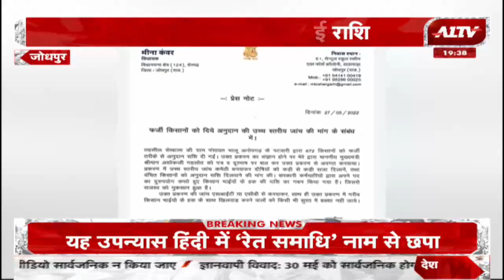Jodhpur: Patwari ने फर्जी किसानों को दी राशि, सेखाला तहसील के भालू अनोपगढ़ का मामला